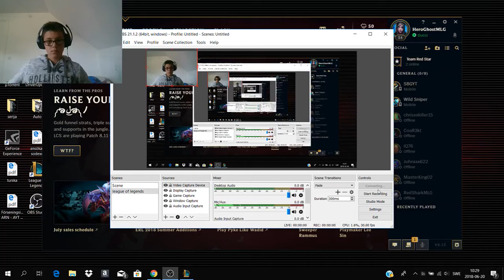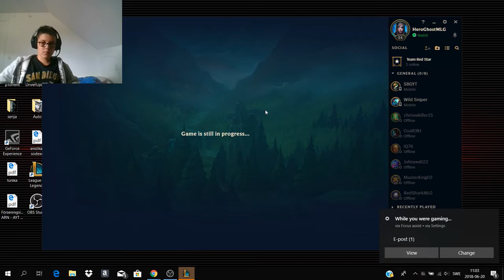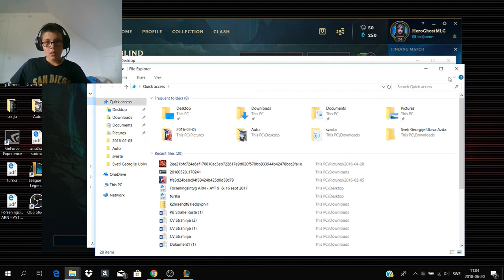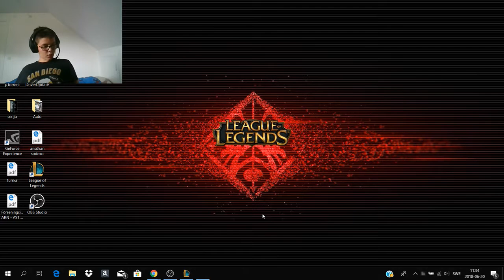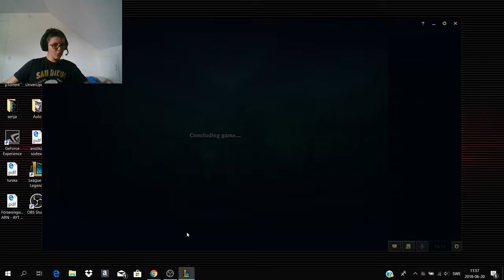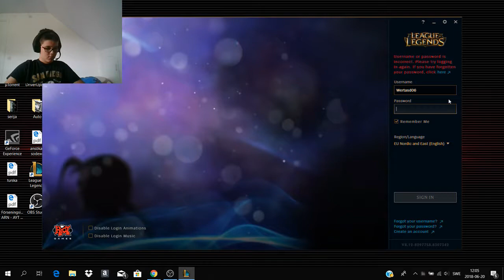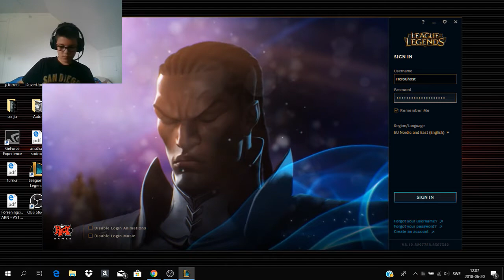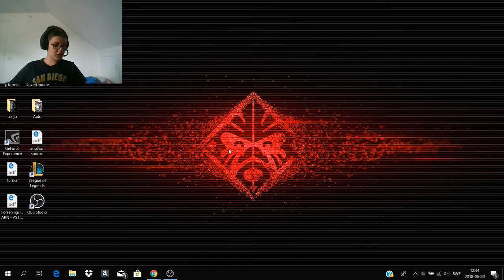League of Legends stream #2/igramo yasua i ryza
Idemo